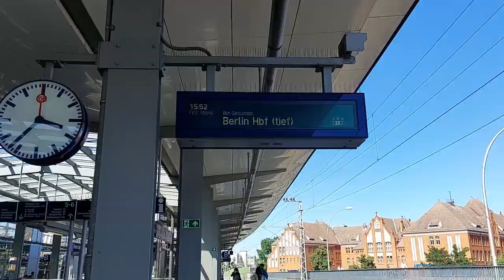Ameen Khatme Quran | Zaike Ki Talash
◼️ Also pls follow me on these Social Media Platforms for extra videos!